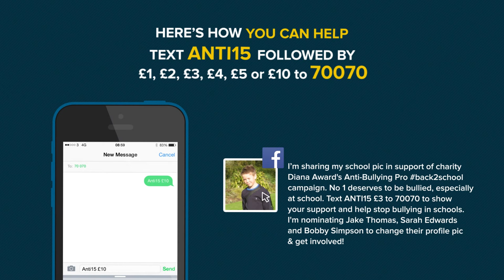Layton Williams Back To School Bullying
In the UK 10 million children are going back to school in September. Over half of them will be affected by bullying*. As part of our September back2school anti-bullying campaign we sent some of our bullied celebrities back to school to talk about their bullying experience. Here is Layton Williams story!

We need you to show your support on social media. So we are asking people to donate as little as £1 or as much as £10 by texting ANTI15 £1 to 70070 and then share a school photo online. Nominate friends to share their back2school picture.